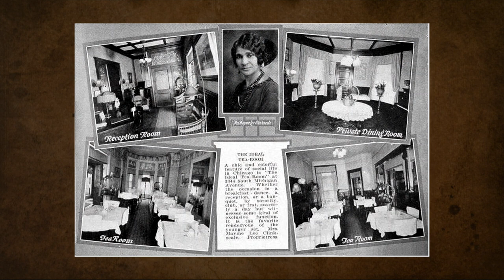Crazy Iced Tea & Tea Rooms History / Along with a Sweet Tea tasting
Crazy Iced Tea & Tea Rooms History!
Along with a fun Sweet Tea tasting where we try out 3 different kinds of iced tea. This video was a fun collaboration with Miss Bee Townsend.

Chapters:
0:00 Intro
0:58 Tea Room facts
3:19 Iced & Sweet tea facts
5:18 Taste test #1
7:31 Iced tea history
11:30 Taste test #2
12:47 Taste test #3

Picture: Atlanta’s former Frances Virginia Tea Room (1927 – 1962),
image courtesy of Fulton County GAGenWeb
Riverside Tea Room, Thousand Islands, New York
[Image Credit: Jan Whitaker “From Patrons to Chefs, a History of Women in Restaurants” Boston Hospitality Review]